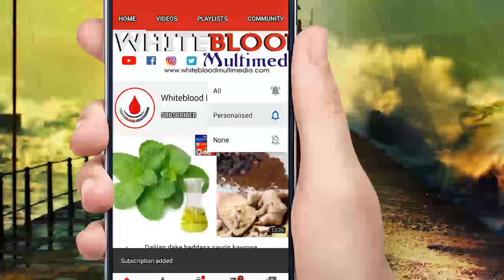Ya Faru A Kaina PART 29 Labari mai cike da sarkakiya, Yaudara, da kuma Da na sani